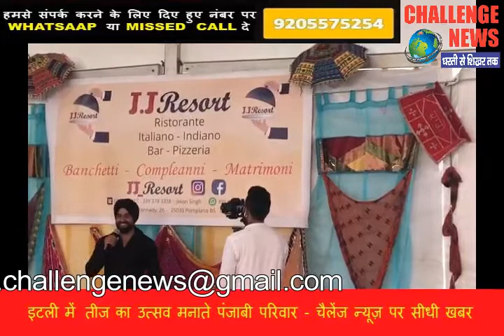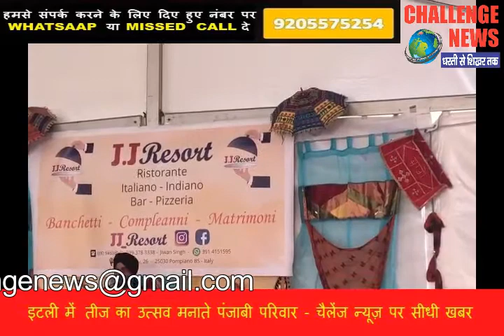challenge news इटली में तीज का उत्सव मनाते पंजाबी परिवार - चैलेंज न्यूज़ पर सीधी खबर,italy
CHALLENGE NEWS outbreaks the conventional news reading and brings to you the real face of every information at one click! Latest news from India and the world, politics and nation, entertainment, sports and science. Witness the panoramic vision of the state on every aspect you can think of !!!